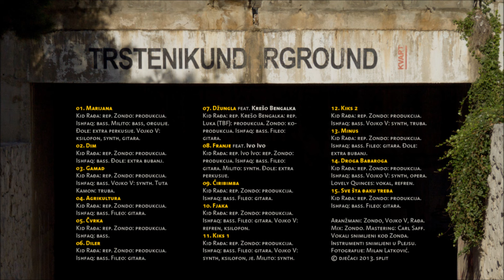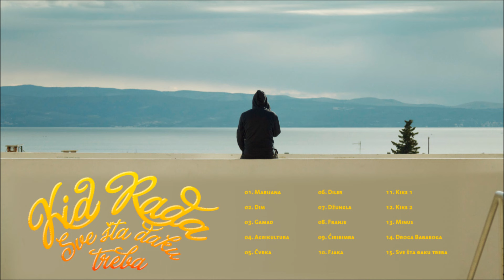Kid Rađa - Franje (feat. Ivo Sivo)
Pjesma broj 08. s prvog albuma Kid Rađe - " Sve šta đaku treba ".

Produkcija: Zoni
Rep: Kid Rađa, Ivo
Bass: Ishfaq
Gitara: Fileo
Synth: Antonio
Extra perkusije: Đole
Mix: Zoni
Master: Carl Saff

fotografije: Milan Latković
obrada fotografija i dizajn: Zoni

KID RAĐA
ja san doša na svit u gradu zvanon split
meni ka malon lipo mi je znalo bit
nije bilo brige samo dječje igre
krićave gaće i majice na rige
na jedanput take na male branke
pa na slije brale popodne bez stanke
svaki dan sritan svaki dan samo smih
vrime radnje lita devedesetih
peglanje na franje trešete ko manje
mortadela fete narizane tanje
video kazete filmovi van damma
muk među nama kad prođe dobra mama
kupanje u moru picigin na plaži
bit u svon logoru imalo je draži
s puškon u ruci u uli na pa pa
vruće za poludit na tintari kapa
a nakon šestog drkanje svakog dana
blizu mog stana hrpa narkomana
prva liga od kuzme i šaka zulu
prestar za puzzle premlad za frulu
martina iz čepina bila je naš biser
poker na skidanje njene tvrde sise
još sićan ih se pamtin tu divotu
djetinjstvo najbolje doba u životu

IVO
u vrijeme franje još uvijek smo igrali na franje
bate su bile veće, a pikole one manje
pljos mi je okefa cilu teglu meksi
za doručak čokolino ili u mlijeku keksi
u portunu je cila ulica glumila kečere
a iza dedine zgrade teniske mečeve
u vrtiću posla pismo prvoj simpatiji
nacrta sliku i na njoj nas dvoje kad smo stariji
ona i ja i parkirana vespa
biće već ima dicu ko zna di je ta ženska
školske kute od marmelade i šečera u prahu
sva dica u cjelodnevnom se tuku za krafnu
na pomoćnom hajdukovom balun usrid kiše
u sumrak išli doma, nigdi nije bilo priše
logor iza kuće svi pljucaju na pljuce
omotali ih pomoću izolirne vrpce
veranje po stablima ruke pune smole
rat vodenim balunima na dan škole
svi smo brojali korake i zvali nošene
na đermana smo zakucavali na niže koševe
sina nosia 3 majice, oblia bi ga znoj
igra sam tuđi gameboy jer nisam ima svoj
čitanje dylan doga na prvim vodama
tražili sebe u zgodama čudnim, izbjegli smrt
preko kaveza upadali u zoološki vrt
djetinjstvo se zove s-p-i-n-u-t